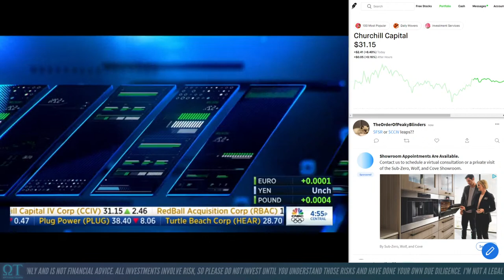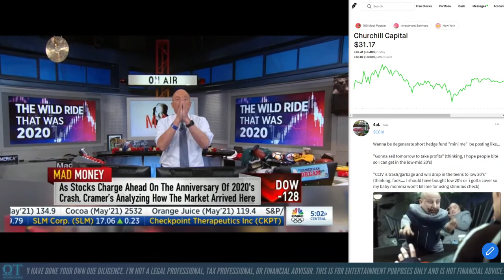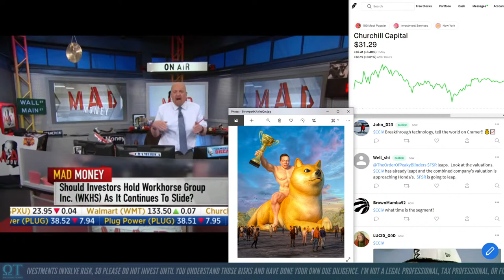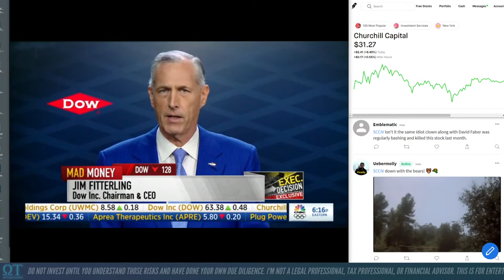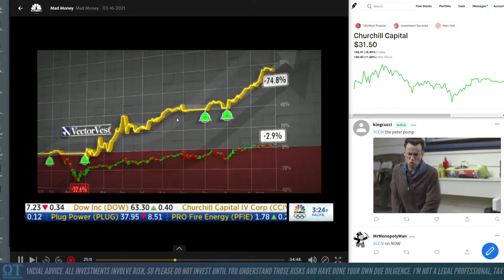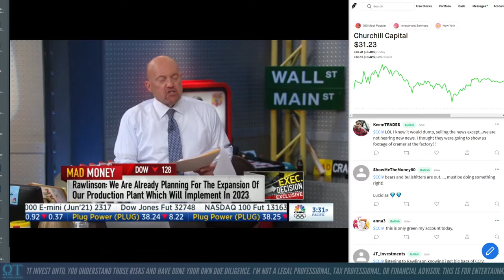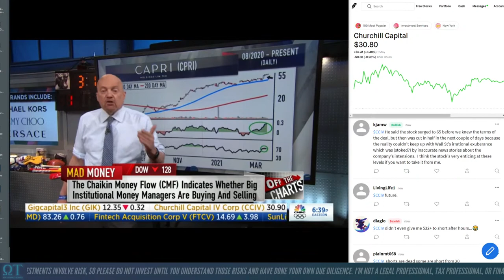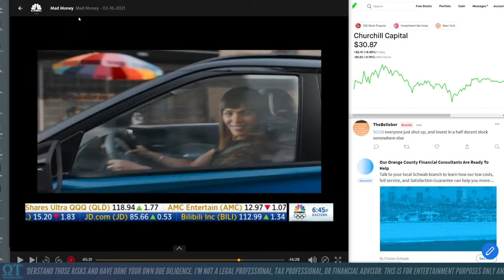$CCIV Mad Money Livestream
Stock Investor | Options Trader | Growth Stock News

I'm not a legal professional, tax professional, or financial advisor. All investments involve risk, so please do not invest until you understand those risks and have done your own due diligence.